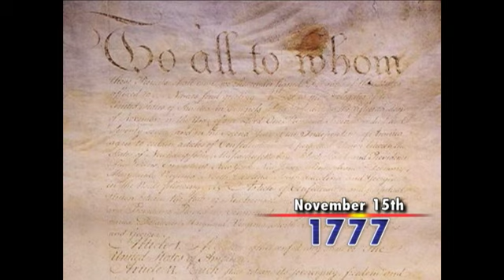Today in History for November 15th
Highlights of this day in history: Sherman begins 'March to the Sea' in American Civil War; Zebulon Pike spots namesake mountaintop; Anti-Vietnam War protesters gather in DC; Joey Buttafuoco gets jail time; Actor Sam Waterston is born. (Nov. 15)